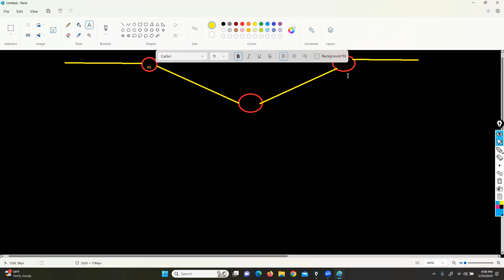CCNA TRAINING VIDEOS DAY 8 | BASIC COMMAND ON ROUTER PART2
CISCO ASA FIREWALL IN ENGLISH

FORTIMANANGER TRAINING HINDI